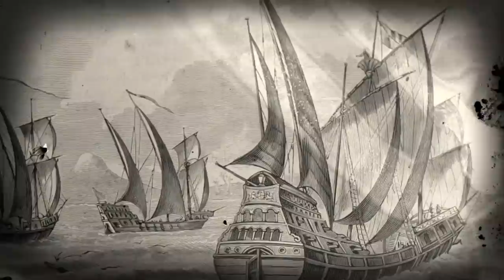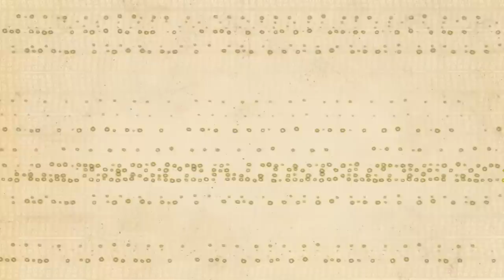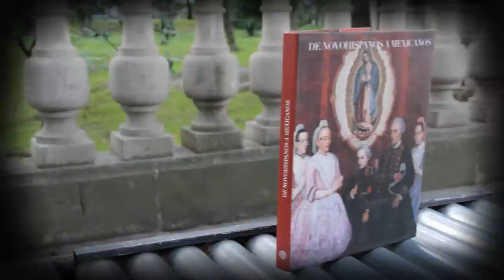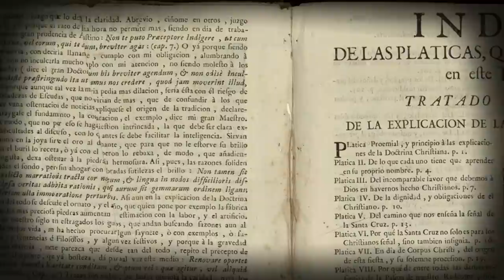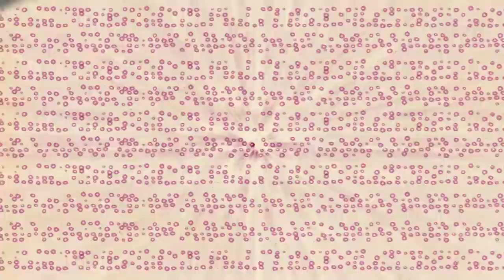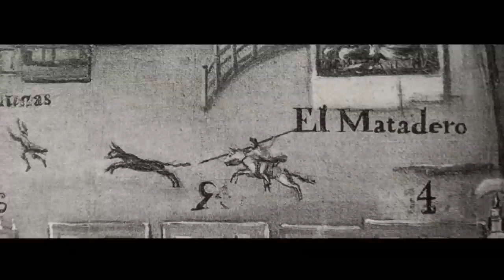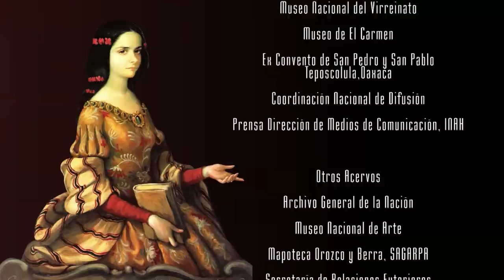Antropológicas | Mestizaje, sociedad y vida cotidiana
Reconstruir la vida cotidiana de los pobladores de la Nueva España implica trazar la evolución de las rutinas diarias de los diferentes grupos sociales. Al acercarnos a la vida íntima de los individuos descubrimos cómo se veían a sí mismos, en qué creían, qué querían, sentían o les preocupaba y, al mismo tiempo, cómo establecían sus relaciones sociales.